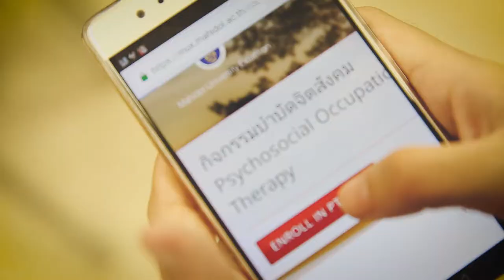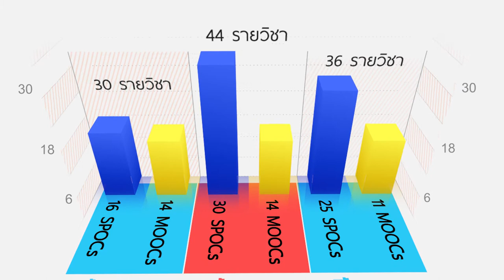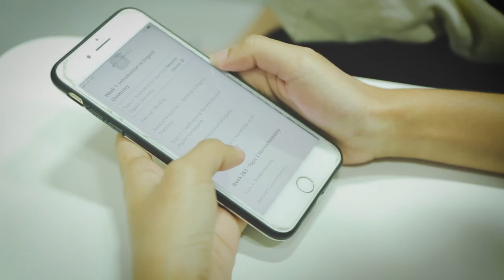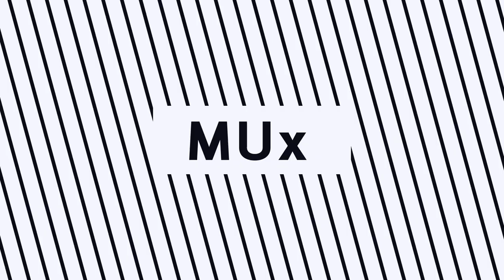Mahidol University Extension Presentation